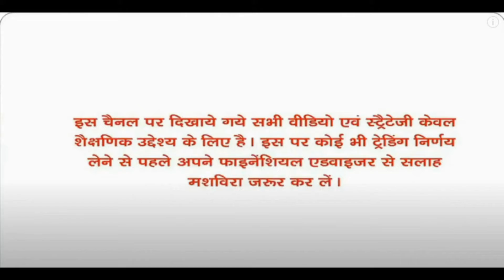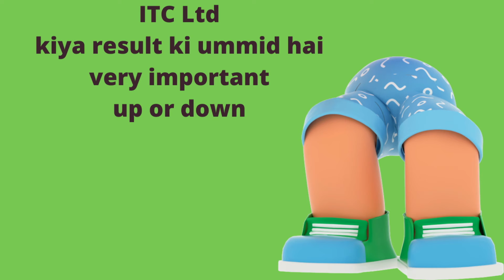DLF Ltd kiya result ki ummid hai good or bad